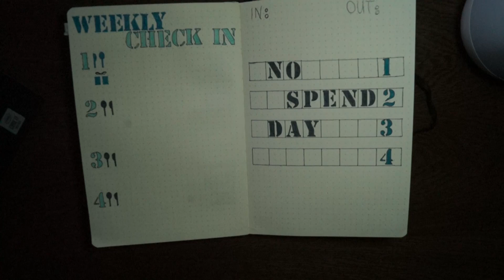Herzensangelegenheit und kurzer Blick auf die Weekly Check in für Dezember#Finanzkompass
Hallo Mädels,

heute nur eine kleine Frage von mir.

Würde es euch interessieren wie ich mein Menü für die Woche für eine Familie mit 2 Kindern plane? Wie mein Einkaufskorb aussieht und ein Rezept mit der Preisangabe aus dem jeweiligen Wochenmenü?

Bitte lasst mich kurz wissen, ob es euch interessiert.

Lena

Nur für Geschäftsanfragen -
- MEINE BUDGETKRAM

- MEINE  DREHAUSRÜSTUNG

📔Filofax 21692 Personal Lockwood zip, cognac (ähnlich zu meinem mit Zip)

📖Dotted Bullet Journal/Gepunktete Notizbuch - Lemome A5 Hardcover Dot Notebook mit Pen-Schleife - Premium Dickes Papier 125g/m² - Seite

🧧Umschläge für Sinking Funds und Cash envelope stuffing
Binder Tasche 6 Löcher Loose Leaf Taschen A6 Größe Binder Reißverschluss

🖊Pilot Pen Frixion Tintenroller (radierbar)

🎥 Sony SLT-A58K SLR-Digitalkamera

🎥 Sony SAL18552, Standard-Zoom-Objektiv (18-55 mm, F3,5-5,6 SAM II, A-Mount APS-C, geeignet für A77, A68, A58 Serien)

 🎤Boya by M1 Lavalier-Mikrofon für Smartphones Canon Nikon DSLR-Kameras Camcorder Audio Recorder PC

💡 K&F Concept TM2515M1 Kamera Stativ 171cm, Kompaktes Aluminum Stativ mit 360°Kugelkopf und Einbeinstativ, 1/4 Zoll Gewinde Reisestativ Fotostativ für Canon Nikon Sony Olympus

💻 Dell XPS 15 9500, 15 Zoll FHD+, Intel® Core™ i7-10750H, NVIDIA GTX 1650 Ti, 16GB RAM, 512GB SSD, Win10 Home